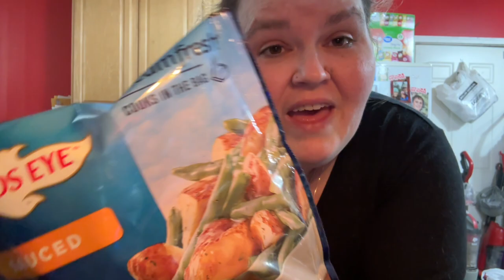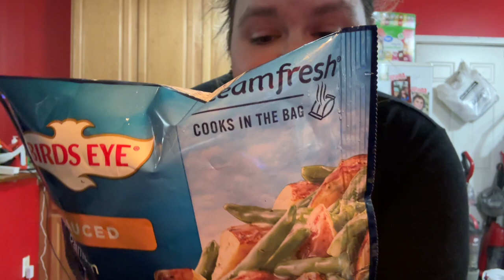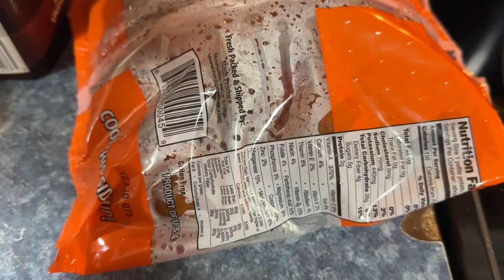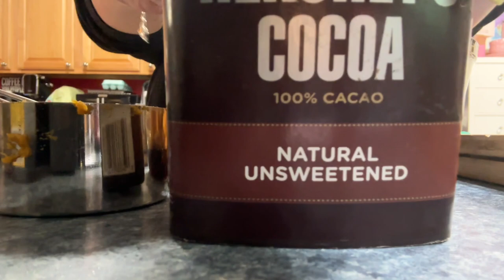Garlic Butter Cod - Sweet Potato Brownies? - FSK Bridge Tragedy - VR Workout - Vlog